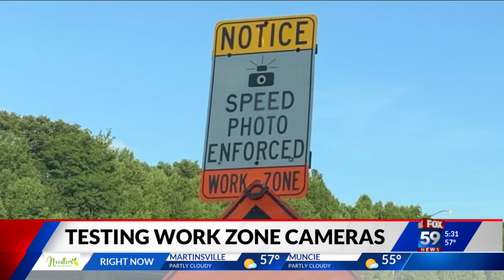Speed cameras coming to some Indiana work zones by mid-2024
Speed cameras will be installed in some Indiana work zones by mid-2024 under a new state law.